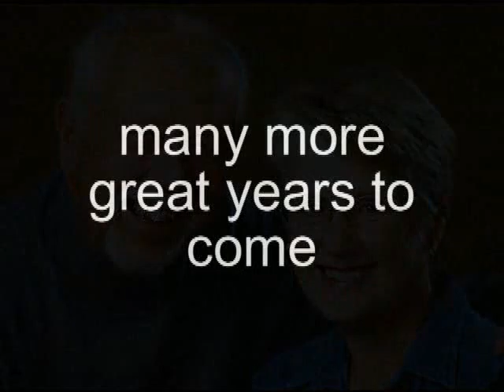Bob Mack Trough the Years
A collection of photos in tribute to Bob Mack's 80th birthday.